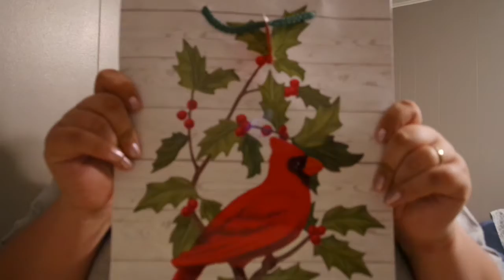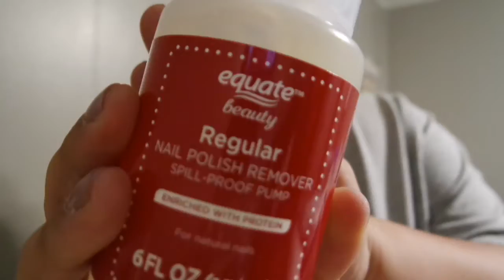secret sister christmas shopping vlogmas day 13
Instagram olivialovesbeauty
snapchat olivialovesyt
Pinterest paigerocker
music is moeisbetter on instagram